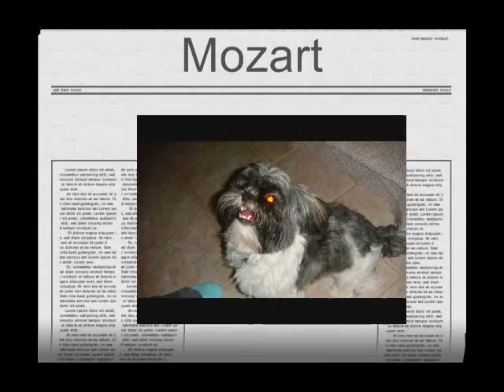Mo and Beau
This is a movie of how much we love our dogs!